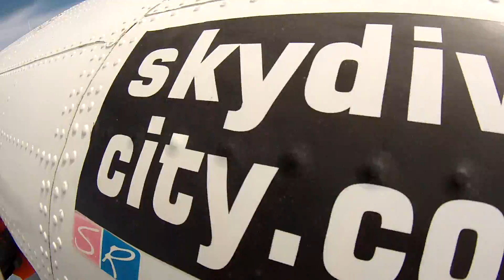15 09 05 9 way Sep 2015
Nice 9-way.  Freefly exit and had an open flap but all was good.  NOTE: I was watching it just in case.  Good patience and cross referencing.